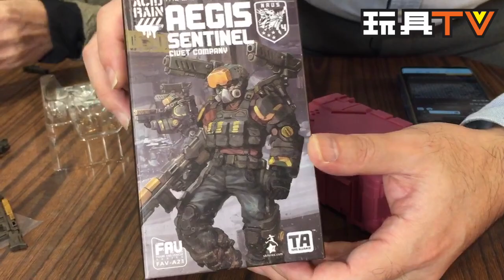「爆玩具」TA Acid Rain FAV-A23 Aegis Sentinel Civet Company A24 OT-55 Spitfire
Venue: Vintage Maze  迷宮惜物店
Production: TOYSTV Production Team
Program host/Guest: DMS, Walkermachine, Ricky, David, Curtis
Toyswalker-Dick.Po, Bryan Lo
Produced by: Bryan Lo, Toyswalker-Dick.po